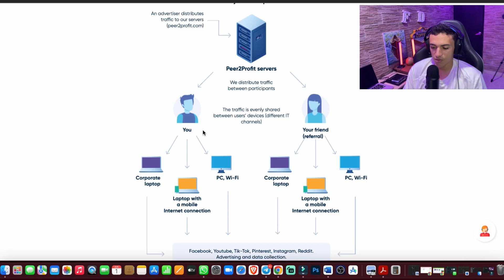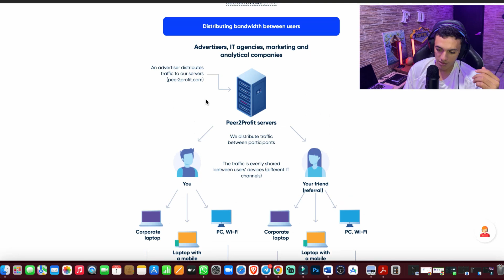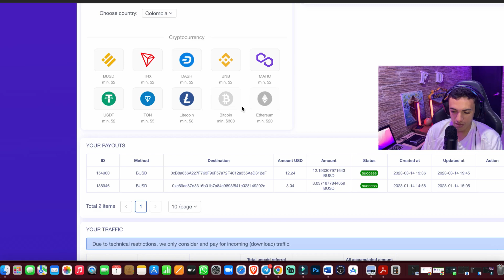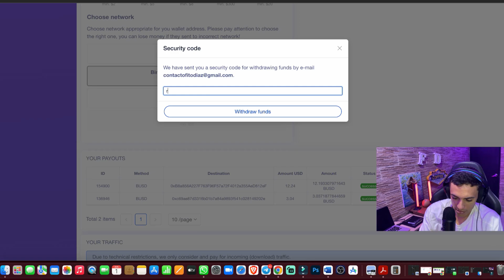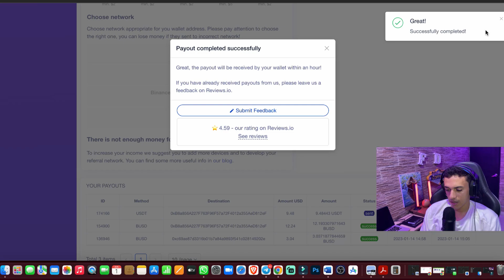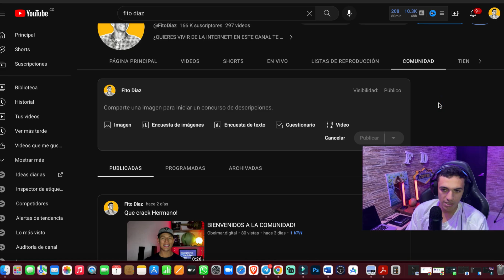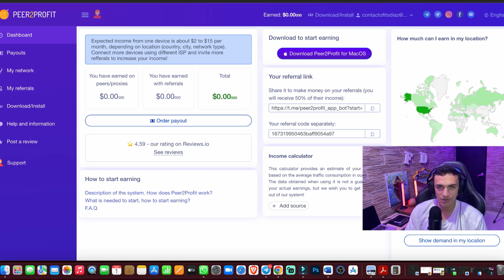GANE $9.48 con mi wifi y mi CELULAR / App para GANAR dinero por INTERNET SIN INVERTIR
DA CLIC AQUI PARA LOS ENLACE Y OBTENER MAS INFORMACION

Grupo Clase de Arbitraje Gratis

¡Gana más de $100 al mes desde casa con mi super curso de arbitraje de criptomonedas!